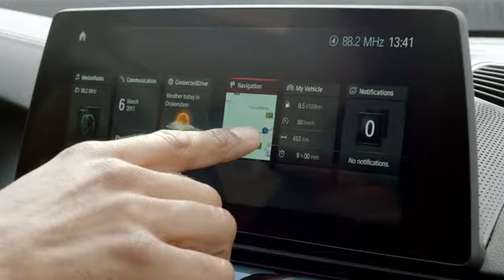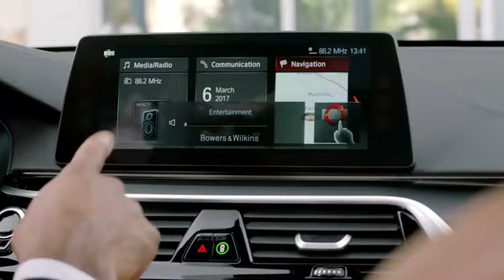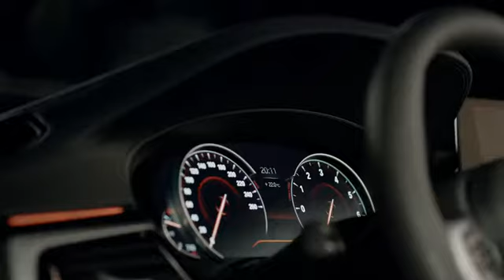BMW 6er GT (G32): Produkthighlights